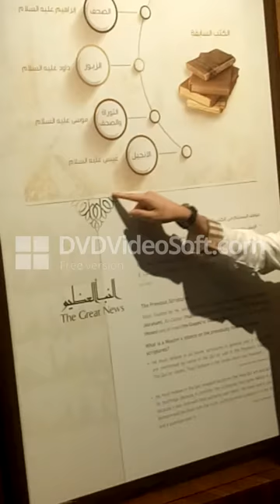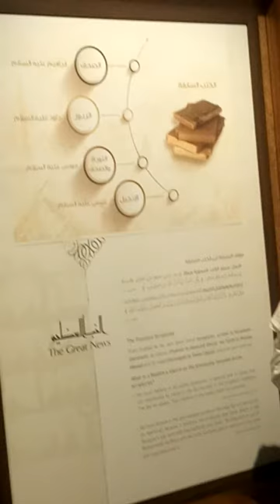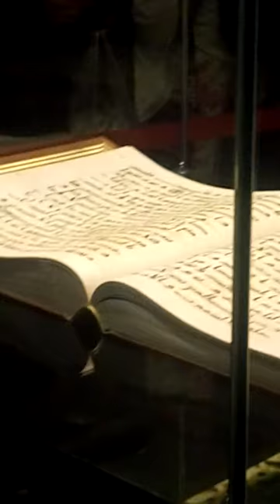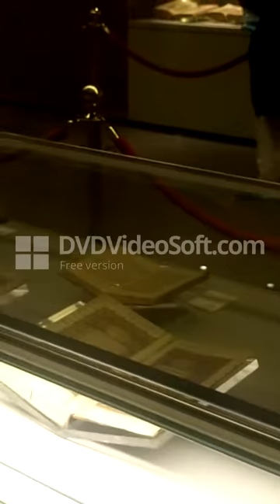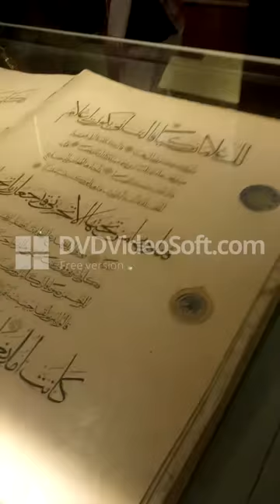Quran Exhibition in Medina(Part 1) Hindi&Urdu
Quran Exhibition In Medina.
This is Quran Exhibition which is held in Medina city everyday free of cost for people who visit Medina.